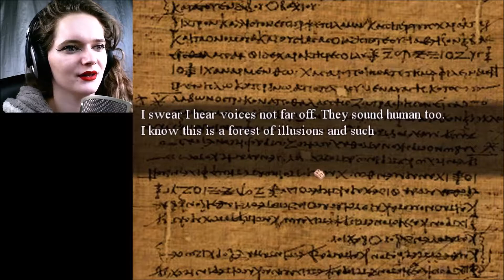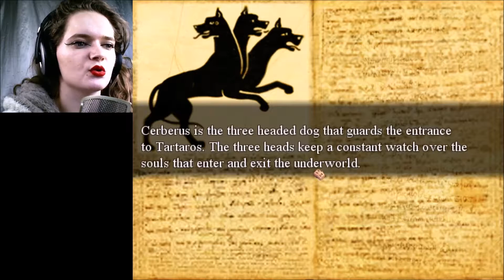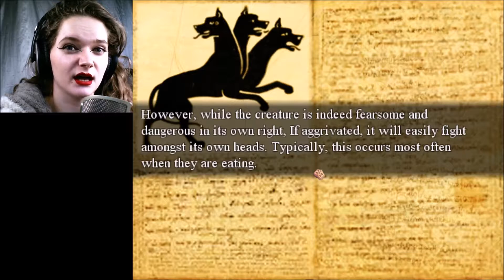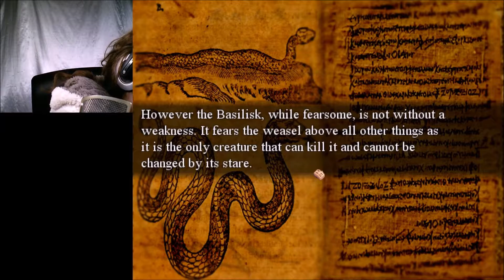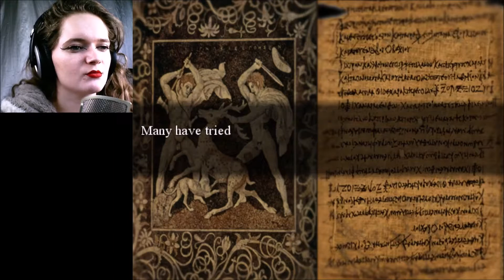THE HUNT | Ep 6 | Escape, at last!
A white stag must find its way through the dark forest, fleeing from a relentless hunter.